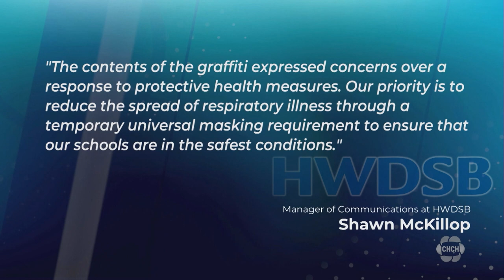Hamilton students allowed to opt-out of mask requirement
Hamilton’s public school board says students can opt-out of the mask requirement only if a parent approves and submits an online form.

The school board sent clarification out to parents Tuesday night, saying they must fill out a form if they want their children to be exempt from wearing a mask.

If a student is not wearing a mask but hasn’t formally opted-out, educators can ask the student to put on a mask and direct them to the opt out process online.

The mask requirement will be in place on Monday until Jan. 16, when the motion is up for review at the next school board meeting.

In the release, the school board says the measure is intended to be “supportive, not punitive.”

The decision was partially made because of the overwhelmed pediatric hospitals across the province, including Hamilton, and a surge of viral illnesses in children.

Masks will be made available for free at Hamilton’s public schools – the board says it’s planning to work with the ministry to acquire more masks.